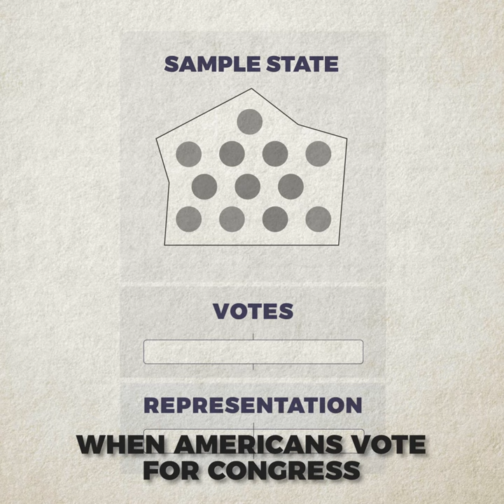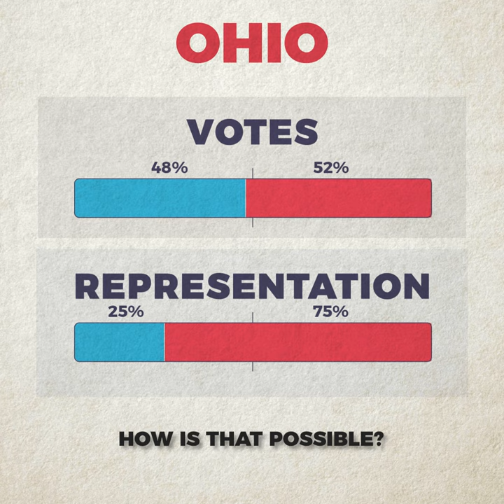Gerrymandering Explained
84% of congressional districts are uncompetitive. That's because gerrymandering allows politicians choose their voters instead of voters choosing their politicians.

Good news, though. Represent.Us members across the political spectrum are joining together in states like Ohio, Michigan, Utah, Missouri, and Colorado to bring people-powered campaigns to the ballot that would stop gerrymandering.